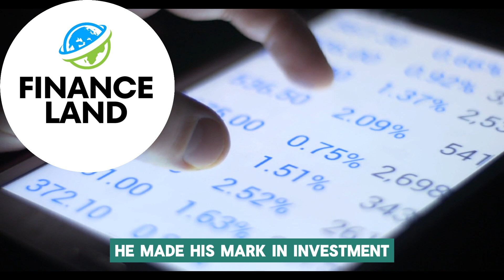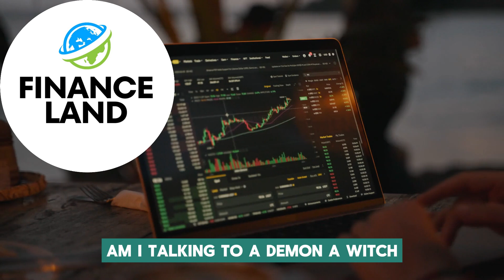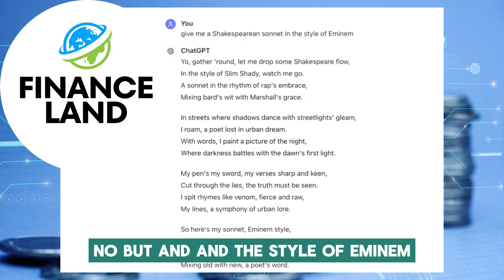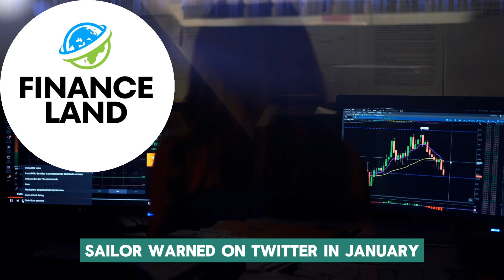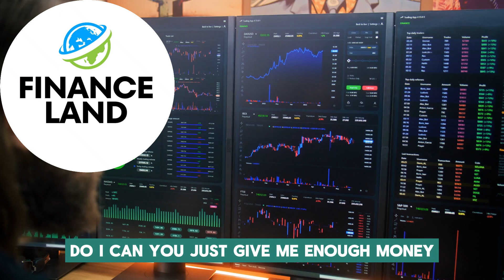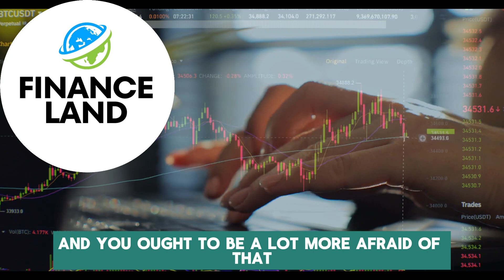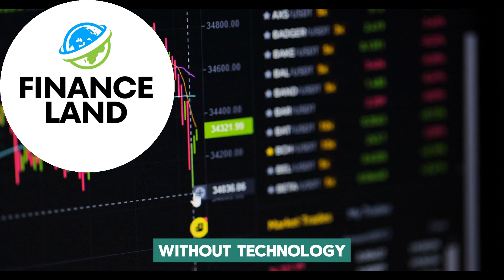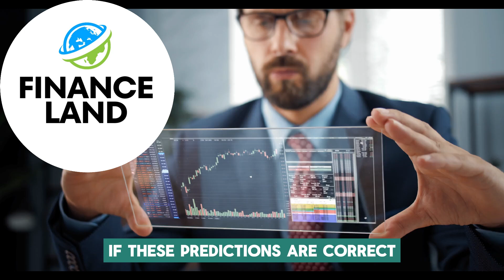Michael Saylor - "This 100x OPPORTUNITY Is Massively Bigger Than Bitcoin"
Michael J. Saylor is an American entrepreneur and business executive. He is the executive chairman and a co-founder of MicroStrategy, a company that provides business intelligence, mobile software, and cloud-based services. Saylor served as MicroStrategy's chief executive officer from 1989 to 2022.

Credit: The Iced Coffee Hour
“THE US DOLLAR IS COLLAPSING!” Michael Saylor on The Future of Bitcoin, Money, and Freedom

🎦 Video footage and Background music: all video footage and background music used is either licensed or from Videoblocks ▬▬▬▬▬▬▬▬▬▬▬▬▬▬▬▬▬▬▬▬▬▬▬▬▬▬▬▬▬▬